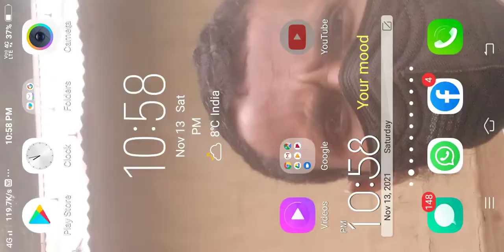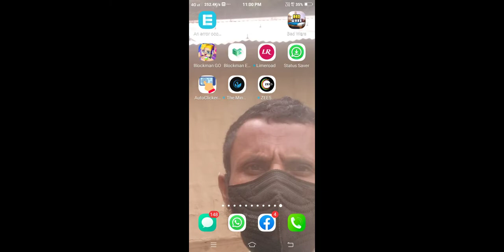Funny moments with Nawaz Bg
Journey 1k

Journey 100k

Journey1 million

This video only Entertainment for children
Alamalbg upload always entertainment support by channel content @Alamalbg